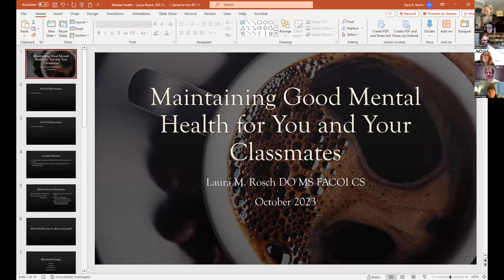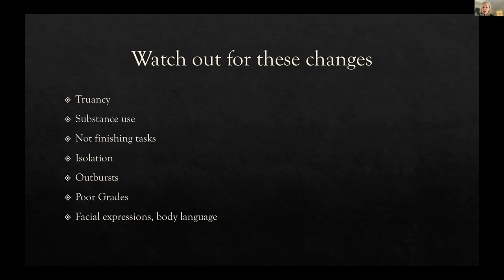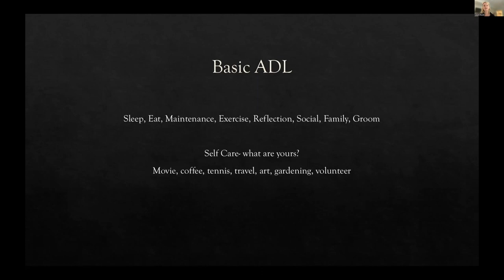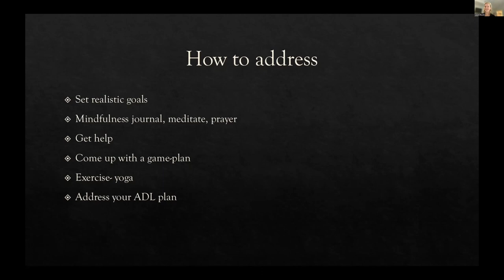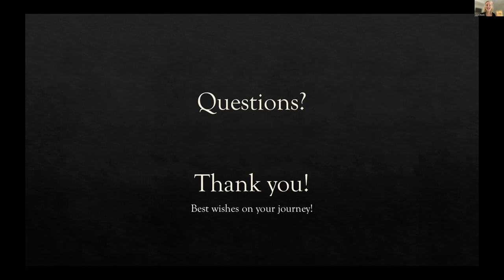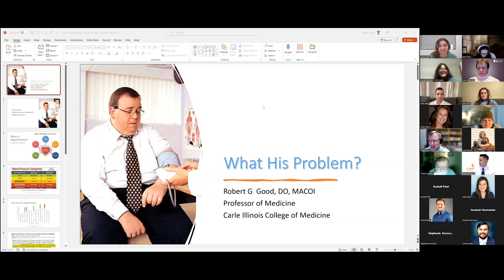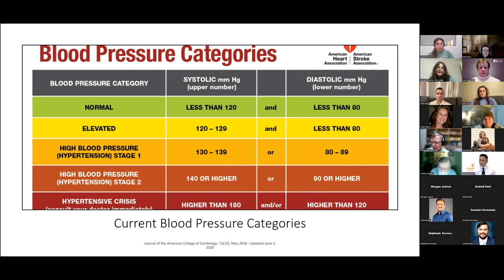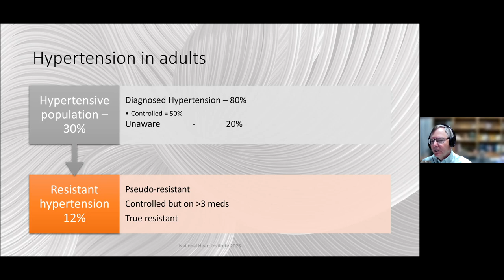SOLID Lecture: Maintaining Good Mental Health for You and Your Classmates